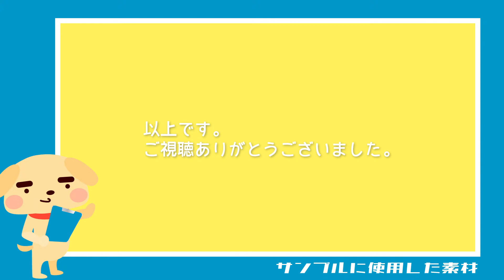【無料動画素材】感情表現_アイデア,豆電球,アイデア,発想,思いつき,ひらめき,灯り,電球,デフォルメ,フリー素材,フリー動画素材,グリーンバック【商用利用可】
違法動画での使用や第三者への素材を直接譲渡する行為
(個人/法人問わず)などはご遠慮ください。
その他の利用規約についても必ず確認して頂いた上でこちら

イラストチックな豆電球が現れ、
3秒後に点灯する感情表現素材です。
所謂、アニメ的表現の「Idea Bulb」です。

【使用用途】
何か良いアイデアを思いついた、ひらめいたシーンなどでご利用ください。
【使用方法】
緑背景の素材なので、
クロマキー機能で背景を透過して使用してください。

頭上付近に配置した後、カットなどでひらめいた表情と同時に
点灯するよう調整してご利用ください。